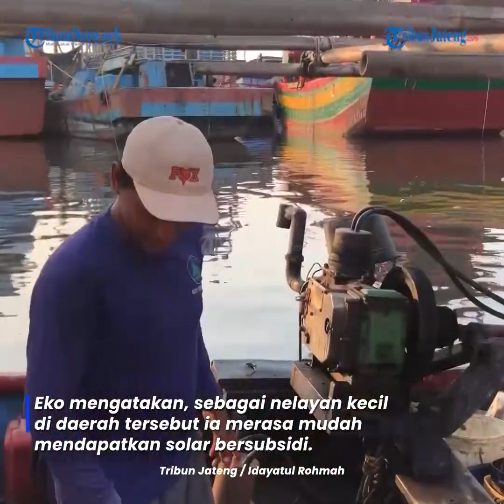Subsidi Tepat, Nelayan Kecil Pekalongan Lebih Mudah Dapatkan Solar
Sudah beberapa bulan ini Eko Purnomo (39), warga Panjang Baru, Pekalongan Utara selalu menyertakan QR Code untuk pembelian solar bersubsidi.

Hal itu seiring dengan pemberlakuan skema Full QR Code yang diterapkan Pertamina untuk program Subsidi Tepat.

Eko mengatakan, sebagai nelayan kecil di daerah tersebut ia merasa mudah mendapatkan solar bersubsidi.

Selain jarak SPBB dekat dengan perairan Pekalongan, menurutnya untuk membeli solar juga lebih tepat setelah adanya program itu.

Editor: edr